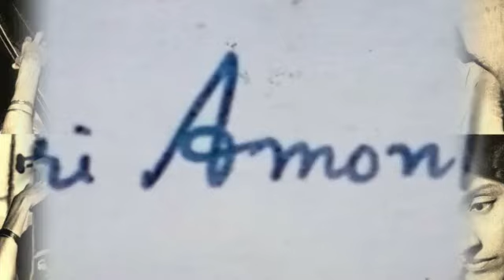Kishori Amonkar | Miyan ki Malhar | करीम नाम तेरो | kariim naam tero | उमड घुमड | umaD ghumaD | 1977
00:00 करीम नाम तेरो
42:11 उमड घुमड गरज गरज

00:00
करीम नाम तेरो
तू साहेब सतार ।

दुःख दरिद्र दूर कीजे
सुख देहो सबन को
अदारंग बिनती करत है
सुन लीजे करतार ॥

– Firoz Khan 'Adarang'

Khan Bandhu's Sangiit ke Jawaharaat gives it as:

करीम नाम तेरो तू साहेब सत्तार
दुःख दालिद्र दूर करो तुम सदारंग
सुख दीजिये करतार

42:11
उमड घुमड गरज गरज
बरसन को आयो मेहा
तैसोही झरन लागे
पिया बिन मोरे नैना ।

चमकत बिजु गगन तपत
तैसोही जरत मों मन
बिरहा अति छायो मन ॥

– Kishori Amonkar